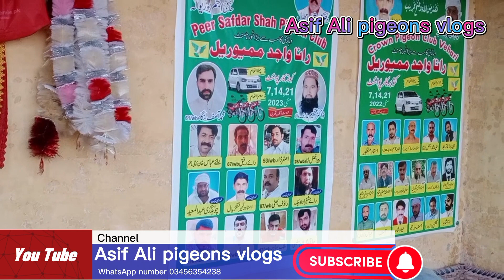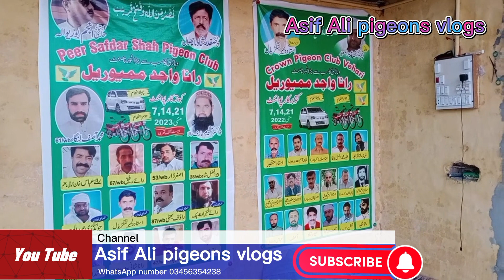interview Ustad Mohammed Safdar Shah 561/EB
interview Ustad Mohammed Sabar Sahab bahut acche Khiladi hain aur inhone bahut acchi baten batai Hain kabutaron ke jode lagane ka tarika aur kutron ki naslon ki pahchan Ustad Mohammed Sab Darshan batai hai aur bahut acche Shikari Legend Shikari Hai uttarbaji ko bahut acche tarike se bahut Kareeb se pahchan aur Jaan karte hain aur Inshallah Sab Jo dost Hamare channel per naye like Karen aur subscribe Karen doston ka Sare share Karen comment Mein Jarur bataen Aisi Aisi nai acchi video Lekar Ham hajir ho gaya aap doston ke pass aur Inshallah bahut Achcha show karvayenge isase Nahin video Jo Ham Dale Subah upload Karenge vah bahut acchi video Hogi aap doston